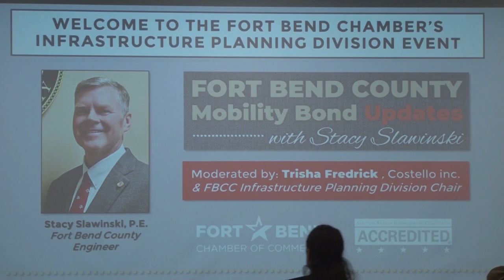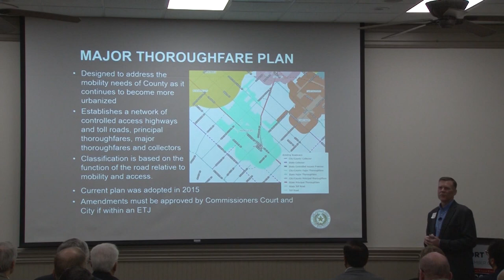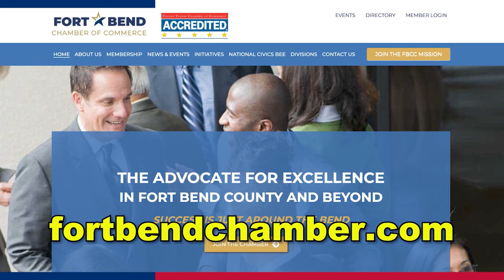Fort Bend Mobility Update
Fort Bend county is growing, and with that growth comes a question: how to get all these people from Point A to Point B? The answer lies with County Engineers, and the Fort Bend Chamber of Commerce welcomed them to a recent event.  Produced by Randall Williams and broadcast February 17th, 2023 on Stafford METV.